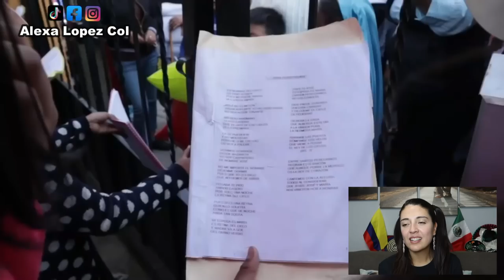POSADA NAVIDEÑA! ASI SE CELEBRA EN MEXICO! QUE LINDA TRADICION INOLVIDABLE PARA LOS NIÑOS!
POSADA NAVIDEÑA en México: así se celebra en Tlalnepantla | GLADYS SEARA.